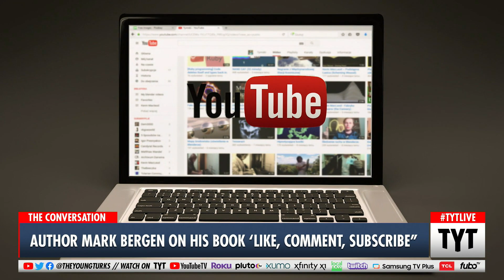Author Explains YouTube's SIGNIFICANT Impact On Media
220921__TC